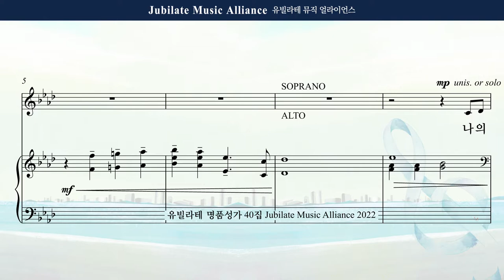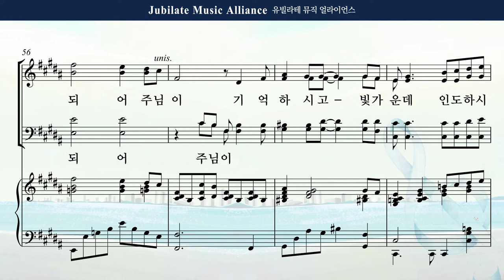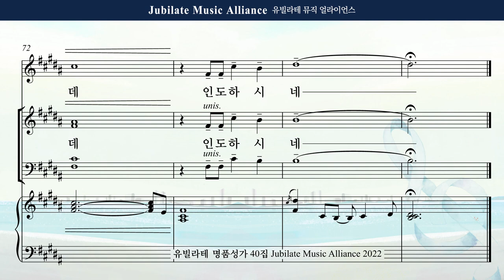[유빌라테 Special Edition 40집] 26. 김수진 - 하늘에 기록된 이름 Alto